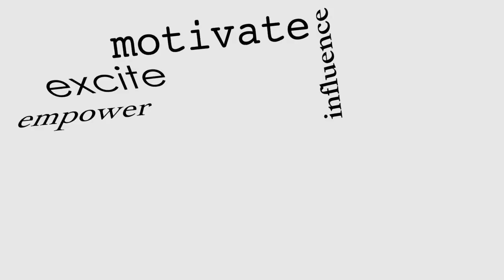Ep. 30: Self Control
In episode 30 of the podcast, "Self Control" with Monique, join Monique as she dives into the topic of self control. Self control is a vital component to a healthy and fulfilling life, but it can be a challenging aspect to master. Monique will be sharing her personal experiences and wisdom on how to cultivate and maintain self control in your daily life. Whether you're looking for advice on managing your emotions, avoiding temptations, or setting boundaries, this episode is sure to offer valuable insights and practical tips. Don't miss this exciting episode of "Self Control" with Monique!